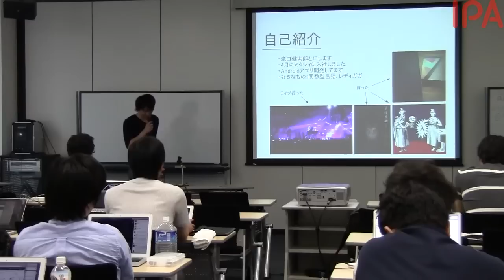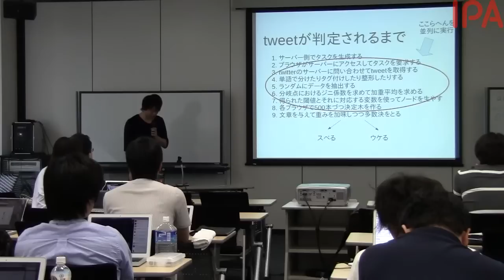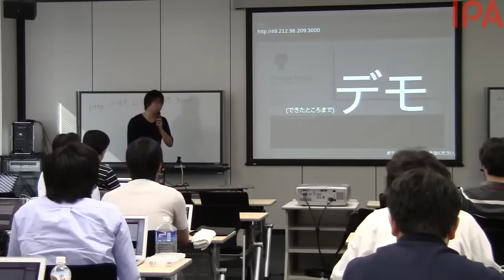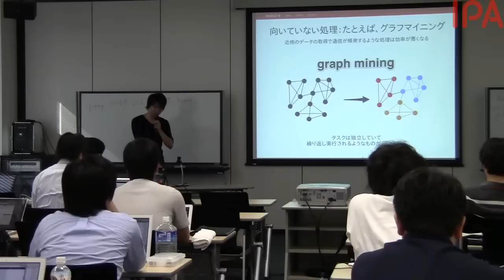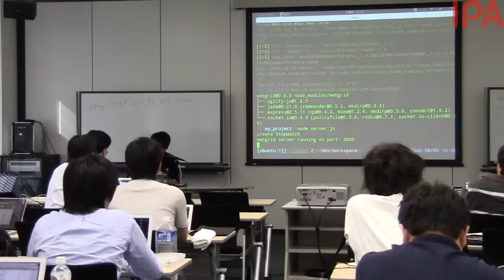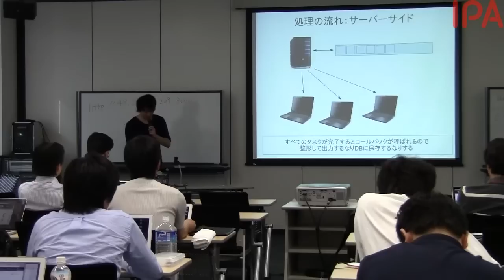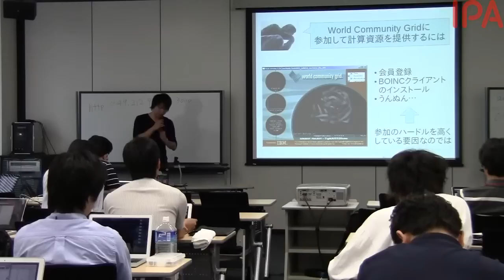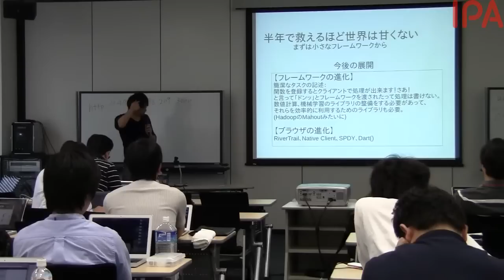Webページを開いておくだけのボンランティア～（省略）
正式タイトル名：Webページを開いておくだけのボランティアコンピューティングフレームワークの開発

2012年8月4日／5日開催 2011年度未踏IT人材発掘・育成事業 成果報告会
プロジェクト名：Webページを開いておくだけのボランティアコンピューティングフレームワークの開発
クリエータ：滝口 健太郎（工学院大学 情報学部〈採択時〉）
担当PM：増井 俊之（慶應義塾大学 環境情報学部 教授）